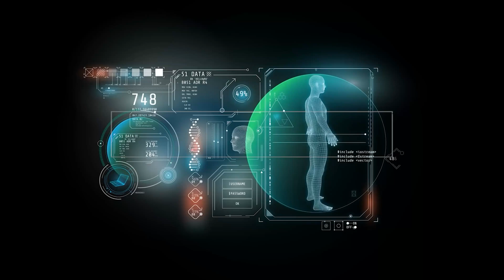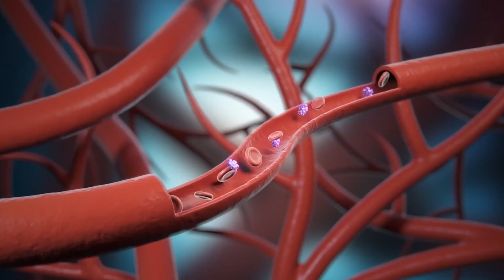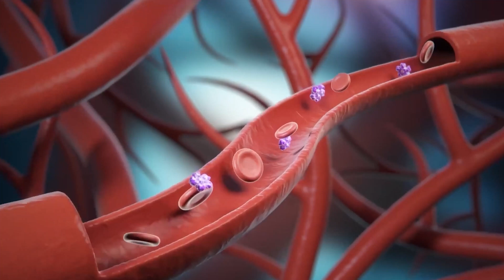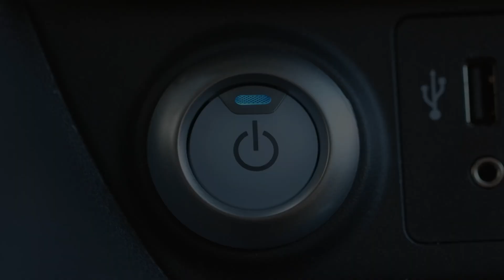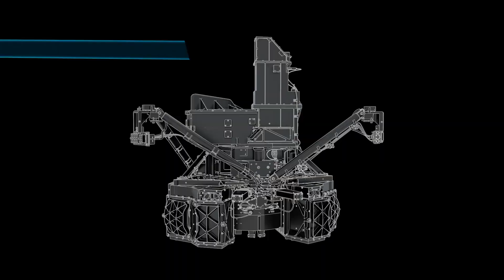10 EMERGING TECHNOLOGIES THAT WILL CHANGE THE WORLD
Join us as we explore 10 tech innovations that will change your life forever! From the groundbreaking CRISPR gene editing revolutionizing healthcare to the awe-inspiring James Webb Space Telescope unlocking the mysteries of the universe, these advancements are pushing the boundaries of what's possible. Imagine a future where genetic disorders are eradicated, where biometric technology seamlessly integrates into your daily life, and where smart contact lenses reduce your reliance on screens. Learn how wearable sensors, drones like the DJI Avatar 2, fusion power, hydrogen fuel cells, lab-grown meat, and acoustic fire extinguishers are set to revolutionize our world.

Uncover how these technologies will transform agriculture, enhance online safety, and redefine the future of transportation. Dive into the world of military technology, cybersecurity tips, and the latest technology trends with us.

Don't miss out on this incredible journey into the future!

CHAPTERS:
0:00 Intro
0:22: Gene Editing
1:45: Biometric Palm Scanners
2:39: Smart Contact Lenses
3:35: Pilot Wearable Sensors
4:18: DJI Avid 2
5:04: Fusion Power
5:45: Hydrogen Fuel Cells
6:24: Lab-Grown Meat
7:28: Acoustic Fire Extinguisher
8:21: James Webb Space Telescope